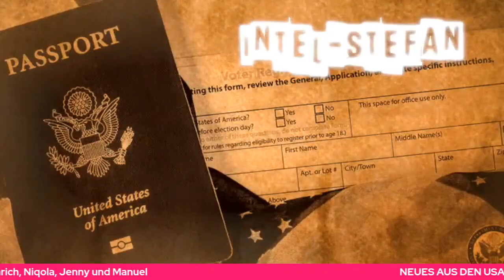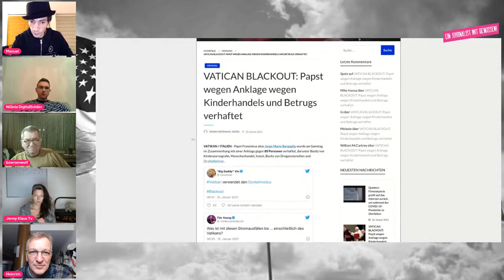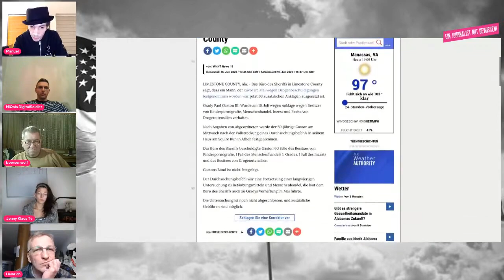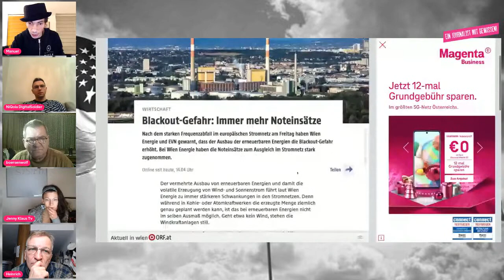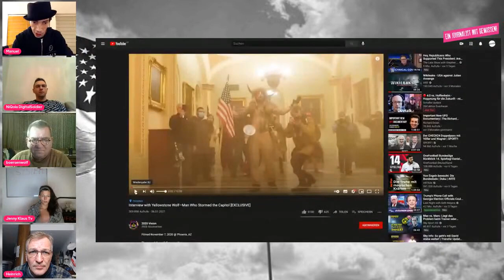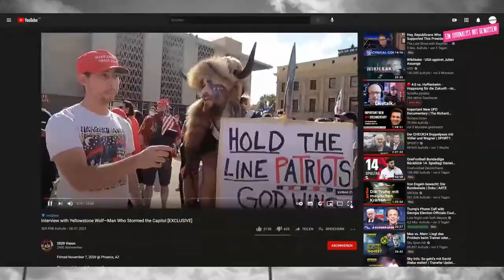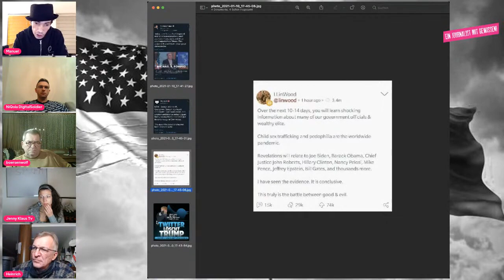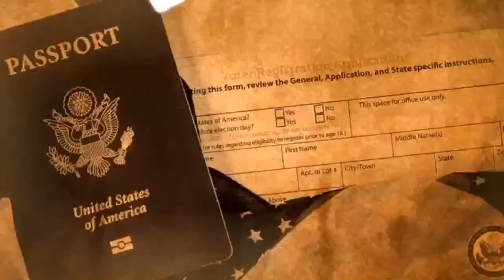NEUES AUS DEN USA #16 Frau Dora + mit Boersenwolf, Heinrich, Stefan, Niqola, Jenny, Manuel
NEUES AUS USA #16 + Boersenwolf, Heinrich, Stefan, Niqola , Jenny, Manuel

Boersenwolf BLOG täglich Neues für Politik, Wirtschaft, Familie, Umwelt, Musik
Wie gewohnt wird es wie immer ein bunter Mix an Informationen, Spekulationen und Satire.

Jenny KlausTv

Im Prinzip haben wir uns  vorgenommen zweimal wöchentlich...,  jeweils  Sonntag und Mittwoch.., live vor Publikum,  aufzuzeichnen,  und die beiden Produktionen  ab   Montag und Donnerstag zu veröffentlichen.

►►► DIESE SENDUNG DARF OHNE SCHRIFTLICHER ZUSTIMMUNG NICHT KOPIERT, ZERSTÜCKELT, ODER ANDERWERTIG VERBREITET WERDEN
Ich distanziere mich hiermit von sämtlichen Inhalten der von mir geposteten Beiträge, Videos und Bilder, sofern diese von Mainstreammedien übernommen wurden und nachweislich, Des-Information, verbreiten. Des weiteren spiegelt die Meinung unserer Interviewgäste nicht zwangsläufig die unserige wieder!

Wem das Video gefällt der klickt bei JA. Wer dem RPP- Plattform Verein, spenden möchte den ersuchen wir an folgendes Bankkonto – versehen mit dem Text `SPENDE` , zu überweisen... Und sei es 1 Euro.. wird doch Leistung und Aufwand gefühlt damit belohnt, zugunsten des Vereins. Raiffeisen Bank: RPP-Plattform AT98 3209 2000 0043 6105. Eventuell BIC: RLNWATWWGAE